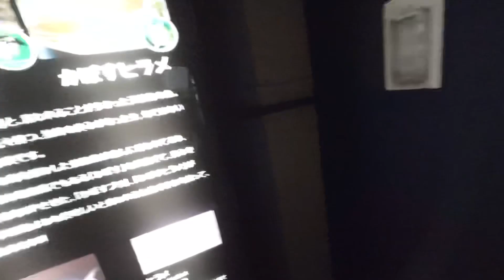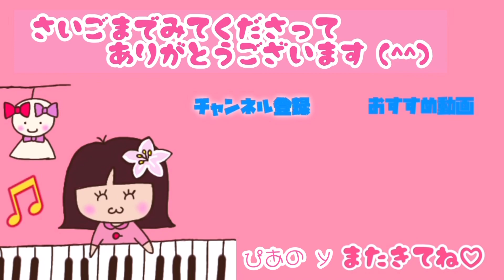【九州・大分ぶらりストピ旅 vol.16】『杉乃井ホテル宙館』1泊満喫の後は、うみたまごへ🐟ストリートピアノあったよ🎹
一生住みたい杉乃井ホテルを後に、
そこから車で約20分のところにある、
大分マリーンパレス水族館「うみたまご」へ🥚

水族館大好きな私にとって、
魚を眺めてずーっと居られる癒しの時間✨

それにここにはストピがあること、
確認してきました🎹🎵

うみたまごの魚達と、ピアノの音、
共に楽しんでいただけると嬉しいです😊💕

九州・大分ぶらりストピ旅•**•.¸¸♪
大分県のストリートピアノを弾きながら、美味しいものを食べたりする旅です🚗